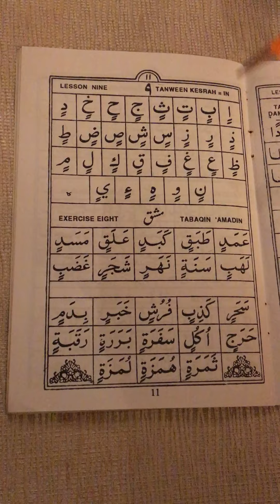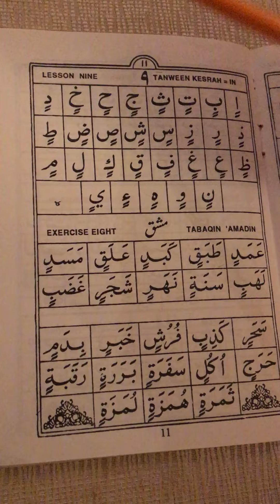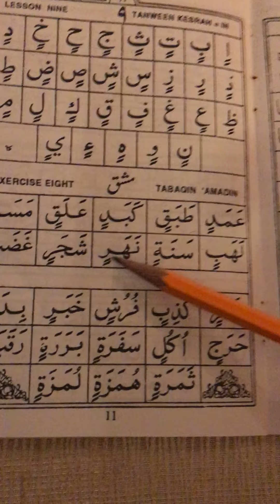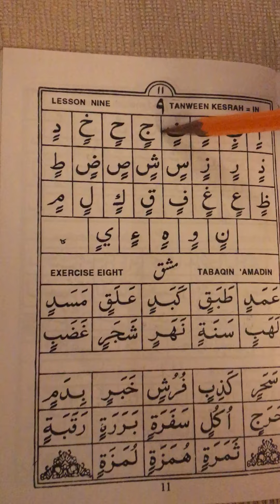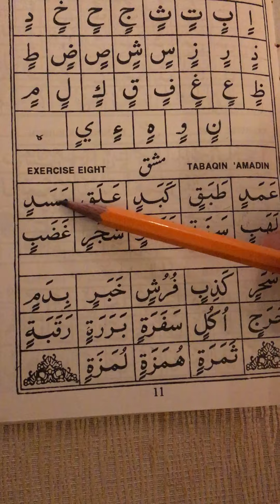10 - Tanween Kasrah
On page 11, of the Qur'anic Arabic Reader, we learn about and practice Tanween Kasrah.